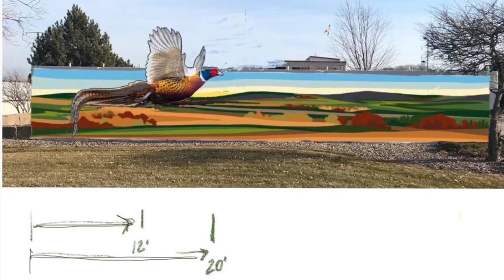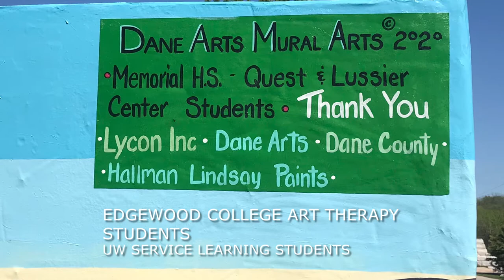Lycon, Inc Mural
Dane Arts Mural Arts